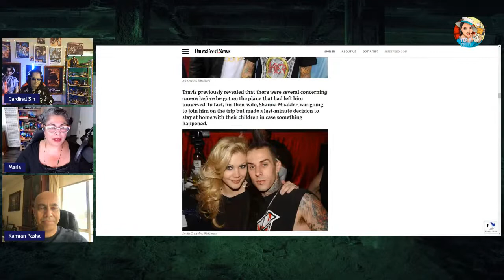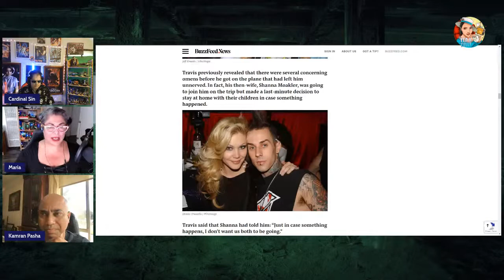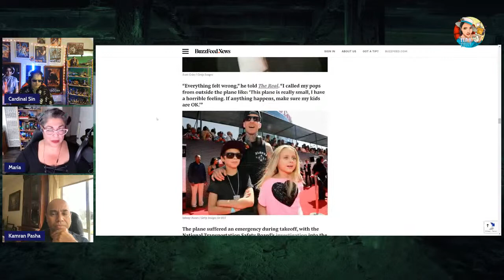A Paranormal Night with Kamran Pasha & Gill of Cardinal Sin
Once again, we come together for a paranormal talk with special guest Kamran Pasha and Gill of Cardinal Sin.